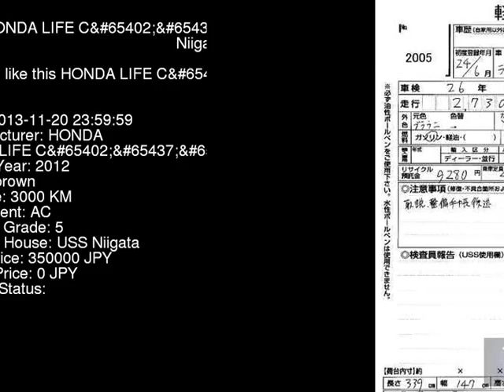2012 HONDA LIFE C_ JC1